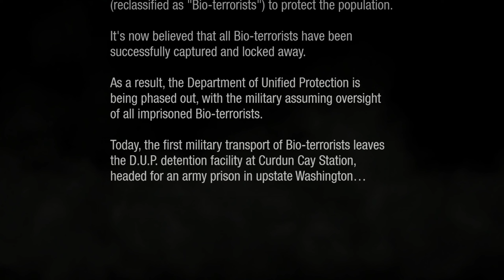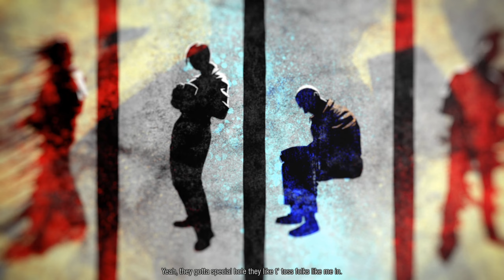Infamous Second Son Good Karma Walkthrough Part 1 - Delsin Rowe 4K 60FPS Commentary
inFAMOUS: Second Son is a third game of inFAMOUS franchise, developed by Sucker Punch and published by Sony Computer Entertainment exclusively for the PlayStation 4. After the incident of Infamous 2 good karma ending protagonist Cole Macgrath sacrifices himself to protect and save humanity from the plaque which he started when he activated the R.F.I. The Ray Field Inhibitor. Now takes place seven years later on Salmon Bay, Washington. The protagonist named Delsin Rowe a 24-year-old youngster graffiti artist and local delinquent part of the Akomish reservation. Delsin Rowe carries the conduit gene that which allows him to copy the powers of any Conduit he comes into contact with. Meanwhile as Delsin Rowe gets arrested for the last time after multiple times by his own brother Reggie, as the argument goes between two of the brothers a military truck crashes into the area of Akomish reservation, carrying three Conduit prisoners on board. Two conduits has escaped but Delsin manages to save the last conduit named Hank, out of the wreckage, without unintentionally act from Delsin he absorb Hank's smoke powers giving him the ability to save his brother in the destruction of the escape. Lastly as the chaos ended along with Hank and Delsin trying to chase him and find out how to control his powers, Prime Conduit Brooke Augustine appears in the scene along with her army of the D.U.P captures both Delsin and Hank to questioned as she harms the tribe of the Akomish. Delsin Rowe is up to his fate to travel to Seattle and get Augustine powers as he goes through a massive fight with the D.U.P.